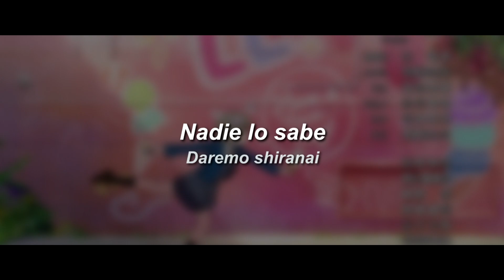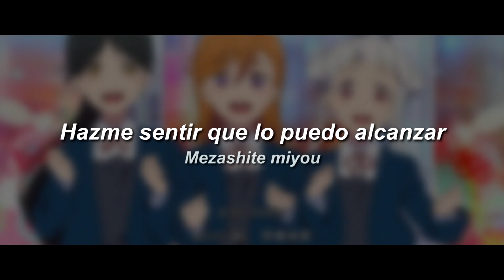Liella! | 'Mirai wa Kaze no You ni' | Ren ver. |【Español・Romaji】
Mirai wa Kaze no You ni (未来 は 風 の よ う に) es un single de Liella! que apareció en el episodio 2 de Love Live! Superstar!!

La canción está escrita por Aki Hata, compuesta por Tomokazu Yamada y arreglada por Singo Kubota (Jazzin 'park). La sección de cuerdas fue arreglada por Shu Kanematsu.

La canción es cantada por Liella!, pero dependiendo del episodio, es cantada por diferentes miembros. En este caso la canta Ren Hazuki (CV. Nagisa Aoyama).

[ Lyrics ]
Romaji/Kanji/English:

Traducción al español por mí.